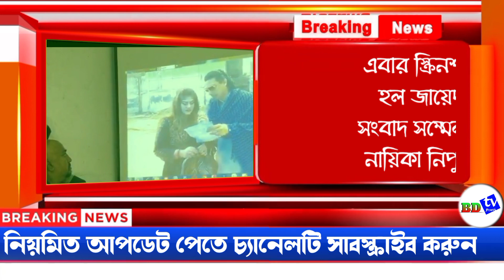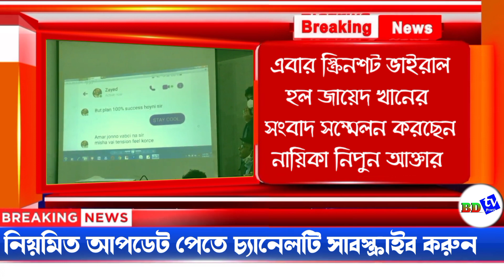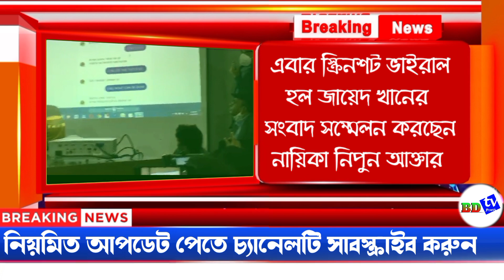পদ হারাচ্ছেন জায়েদ খান তবে! - ভিডিওর পর স্ক্রিনশট ভাইরাল টাকা দিয়ে ভোট কেনার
পদ হারাচ্ছেন জায়েদ খান!,
জায়েদ খানের স্ক্রিনশট ভাইরাল,
জায়েদ খানের ঘুষ দেয়ার ভিডিও ফাস,
জায়েদ খানের ভোট কেনার ভিডিও ফাস,
জায়েদ খানের স্ক্রিনশট ফাস,
জায়েদ খান বহিষ্কার,
চলচ্চিত্র সমিতির নির্বাচন,
জায়েদ খানের ভোট জালিয়াতির ভিডিও,
নায়ক জায়েদ খানের কু কর্ম,
নায়িকা নিপুন,
নায়িকা নিপুন এর সংবাদ সম্মেলন,
নায়িকা নিপুনের মামলা,
জায়েদ খানের বিরুদ্ধে মামলা,
ভিডিওর পর স্ক্রিনশট ভাইরাল টাকা দিয়ে ভোট কেনার,
হিরো আলম

Zayed Khan is losing his post!
 Screenshot after video of buying votes with viral money,
 Hero Alam